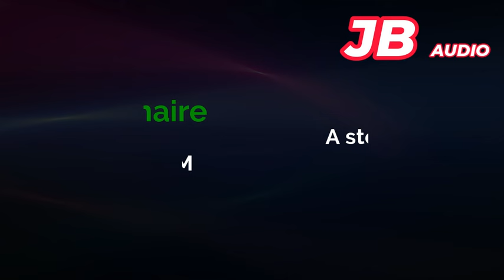Insta Millionaire Episode 13 15